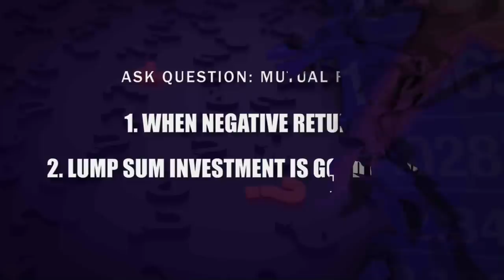Ask Question about Mutual Fund 1. When Negative Return 2. Lump sum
0:27 Ask Question: Mutual Fund

0:29  When negative return

0:32  Lump sum investment is Good or not?

Questions:

0:45 Q1.  In case of if mutual fund scheme which is giving negative return. How would I decide whether to Hold or Exit from fund?

4:11 Q2.  Is it Good time to make Lumpsum investment in Mutual Fund now?